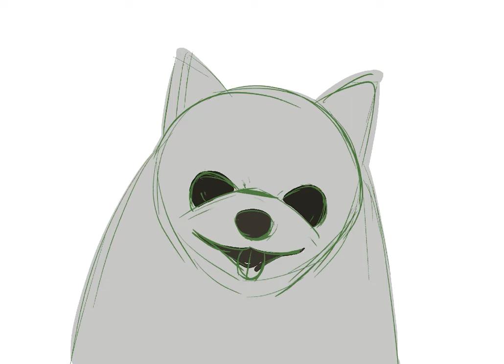Be happy - Snowball (Pomeranian)(Digital painting timelapse)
Seeinn Art (ETSY)
Art Print: